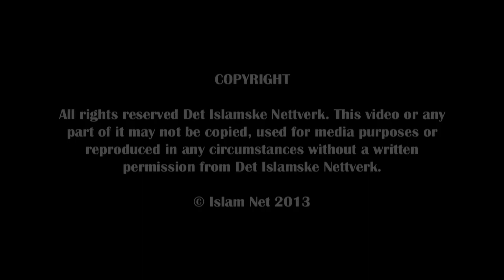Why did Muhammad (pbuh) marry Aisha at a young age? - Q&A - Sh. Khalid Yasin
Please support our dawah by helping us continue producing Islamic videos by your donation

This is a question that has bothered people in the modern times, even though no one criticized the Prophet of Islam for marrying Aisha before recently. Even the staunchest enemies of prophet Muhammad (peace be upon him), who lied about him to the people, who accused him of being a magician, who tortured his followers, who tried to assassinate him and threw stones at him, never ever had any critique about him marrying Aisha at a young age. If this was a blameworthy thing to do, his enemies at his time would have been the first ones to use it against him. Just because it is not common to do something today, does not make that thing wrong. If we were to decide right and wrong from what is common one would today criticize all Prophets of God for preaching against relationships outside the boundaries of marriage between men and women, because today it is common in the West to live in fornication and it does not matter which gender you are living with. So what God ordained is right, and what people say against God is wrong. Watch the video for a detailed answer.